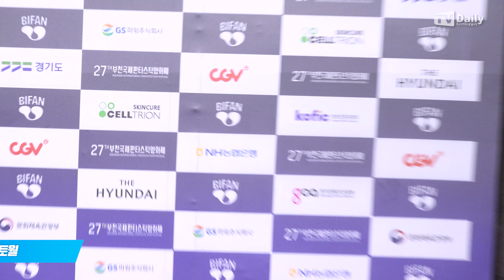[4K] 최민식-안성기-박중훈-조성하, 영화제 완성시키는 '레전드 배우들' ('부천국제판타스틱영화제' 포토월 BIFAN)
[티브이데일리 채아영 기자] 배우 최민식, 안성기, 박중훈, 조성하가 29일 오후 경기도 부천시 부천시청에서 열린 제27회 부천국제판타스틱영화제 개막식에 참석해 포즈를 취하고 있다.